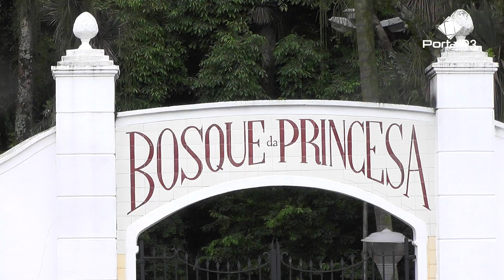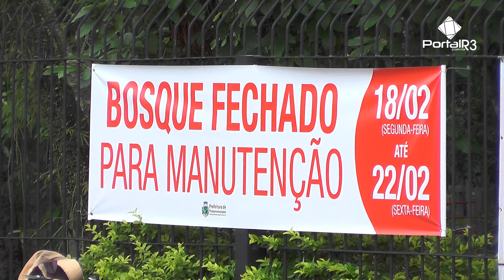Bosque da Princesa passa por manutenção em Pindamonhangaba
Um dos principais pontos turísticos de Pindamonhangaba, o Bosque da Princesa está passando por uma manutenção geral, com podas de árvores, limpeza dos lagos e consertos na pista de caminhada, dentre outras melhorias.

Localizado nas imediações da região central da cidade, o bosque que é ponto de lazer, saúde e entretenimento para muitas pessoas, possui uma grande variedade de exemplares da fauna e flora brasileira, e quando passa por manutenção mais profunda, é necessário que se tenha uma série de cuidados especiais.